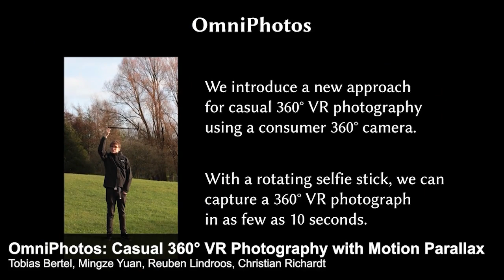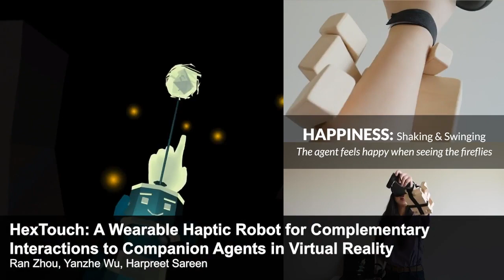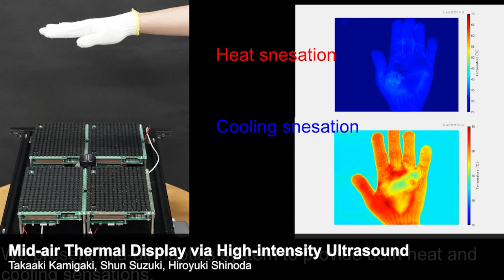SIGGRAPH Asia 2020 – Emerging Technologies Trailer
Preview the SIGGRAPH Asia 2020 Emerging Technologies program!

Interactive technology has been one of the most important inseparable wheels of SIGGRAPH and SIGGRAPH Asia, and the Emerging Technologies program has played a vital role in driving the development of research communities to pursue technological innovations and to make a great impact on the public.

Be inspired by presentations about the concepts behind these innovations and understand the research outcomes on interactive technologies.

Join us at the event to discover and learn more!